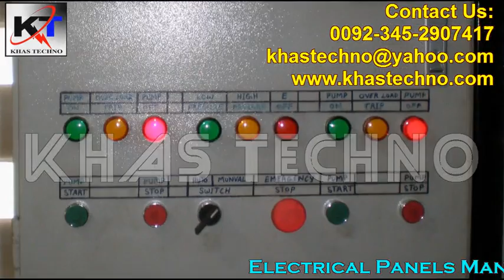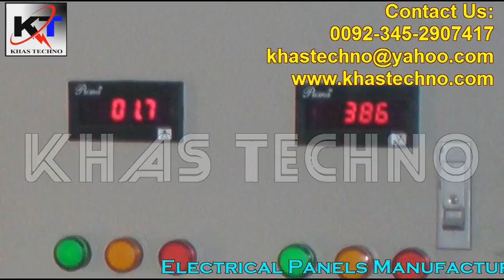Electrical & Control Panels Manufacturer Pakistan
We are Electrical Panels Manufacturer and Service Provider in Pakistan.

We would like to introduce ourselves as Electric engineering services organization. As we are involved in all types of business related to Electrical & Control Panel , since 1995.

Khas Techno designs and manufacturing standards have resulted in numerous patents. Our engineering
staff and technical support are committed to excellence and ready to serve your immediate needs.

We will provide you with a prompt and professional response to your inquiry.

    We can design, manufacturing and supply electrical panel. Repair & Maintenance Component Level
(Electronics & Electrical PLC Programming Industrial Automation Controls, Inverter (Motor Speed
Controllers) A/C, D/C Service Contract (Monthly Basis).

The objective of this brief introductory letter is to show you our expertise and experience in the field of Electrical Panel.

In view of the above, we would like to have business relations with your organization. In this regards we hope to meet you in person and discuss the points.

We assure you best professional services.

Thanks & Regards,

Khas Techno
Karachi, Pakistan